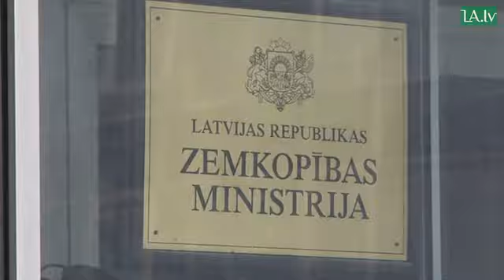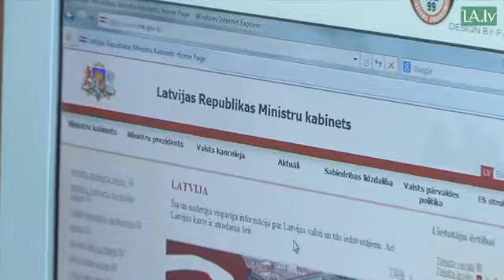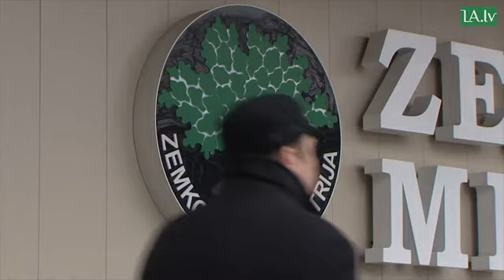ZM nonākusi konfliktā ar dzīvnieku aizsardzības organizācijām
Zemkopības ministrija nonākusi konfliktā ar visām dzīvnieku aizstāvības organizācijām, kas darbojas pašas ministrijas paspārnē esošajā Dzīvnieku aizsardzības ētikas padomē. VIDEO: Katrīna Krīgere